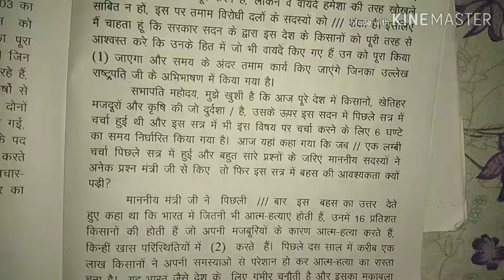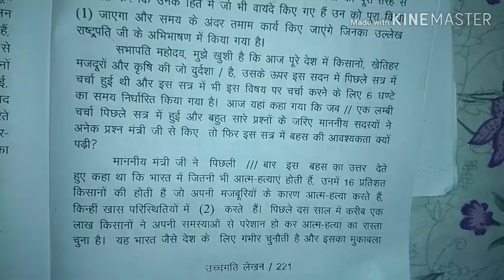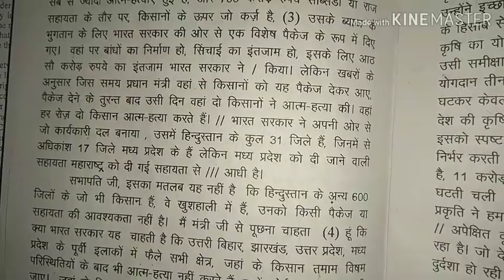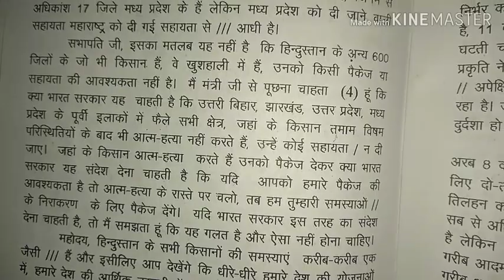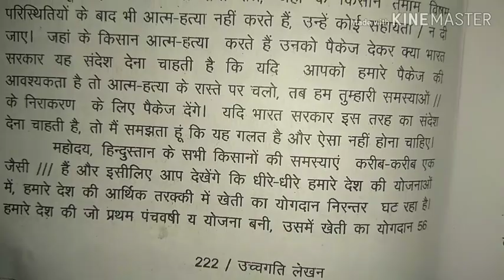अभ्यास 156, 140 शब्द प्रति मिनट, उच्च गति लेखन